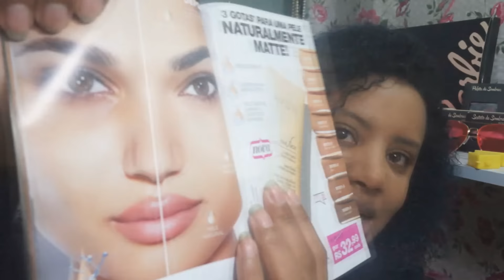Testei: Base MATTE Lançamento Avon, Olha No QUe Deu!!